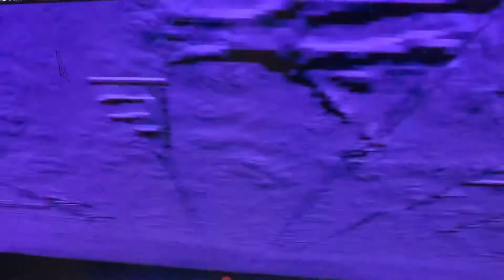Aladdin 1992 cave of wonders part 2